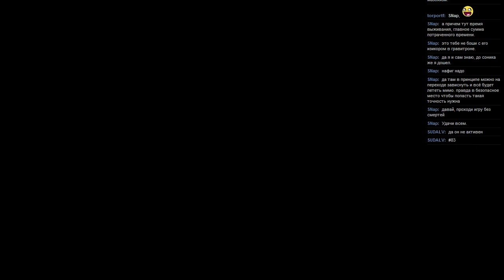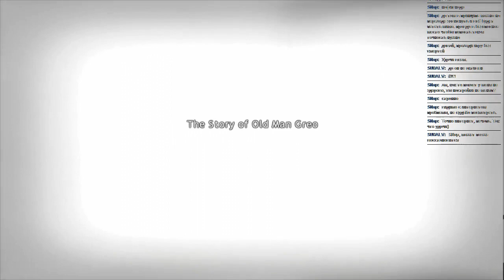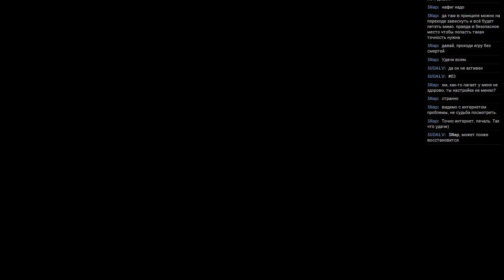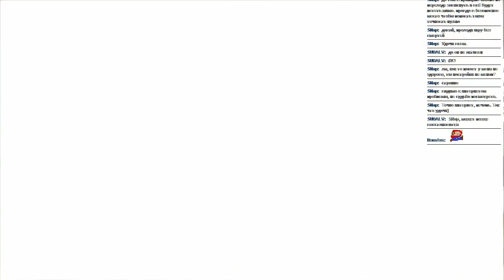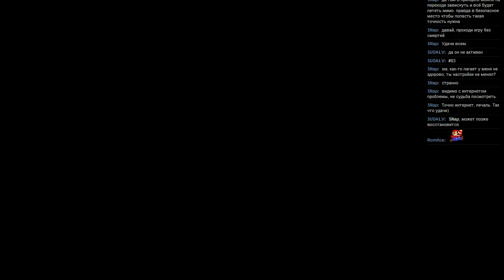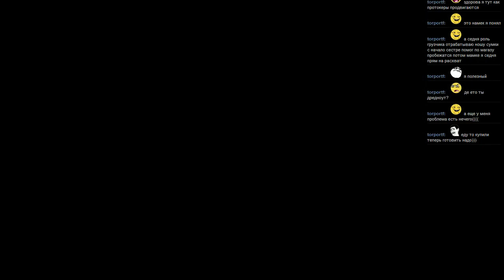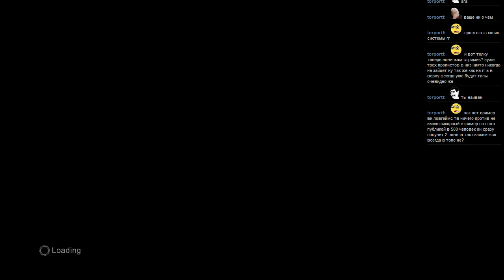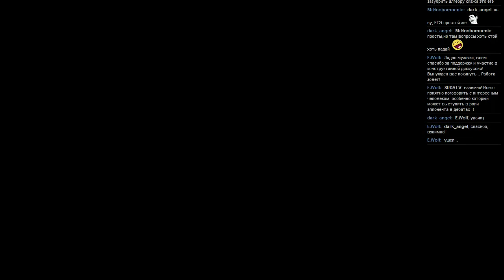#83 Lost Odyssey [Xbox 360] часть 12